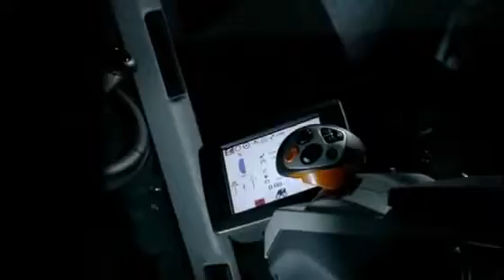Presentation of Claas Xerion 5000.flv